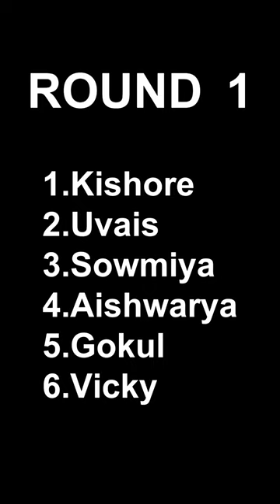SNOW RIDE❄||ALAI MOUNTAIN🏔|| OSH || KYRGYZSTAN🇰🇬||OSH STATE UNIVERSITY👩‍⚕️👨‍⚕️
Music and Copyrights not owned by me..
Thanks for the Music :
Copyrightowner : @CFM-AMZ
Song : Chilla Chilla
Movie : Thunivu
Singer : @AnirudhOfficial
Please allow me to use yours music in my video..